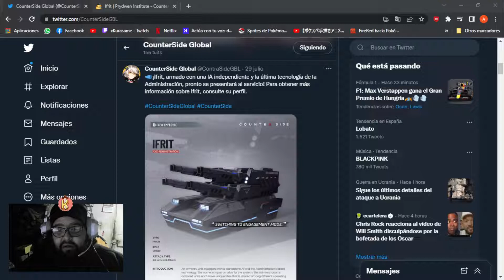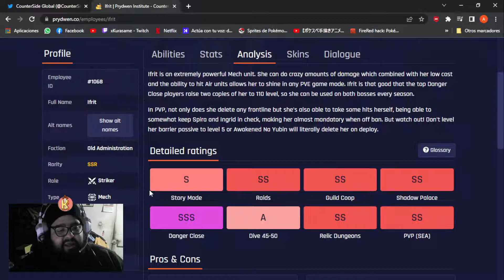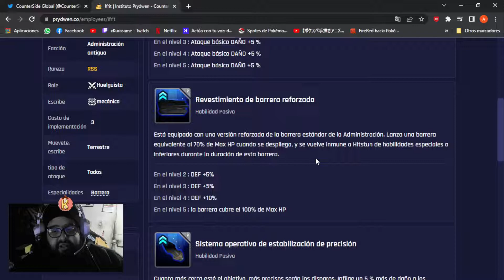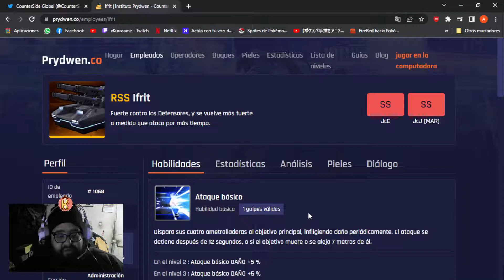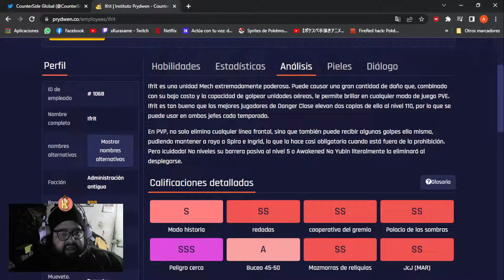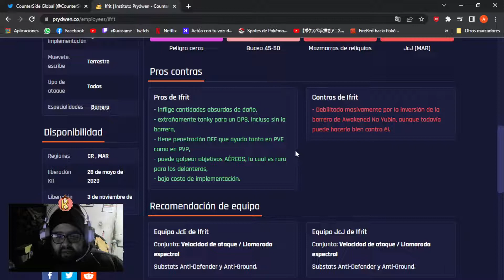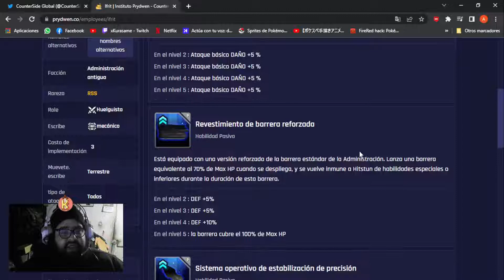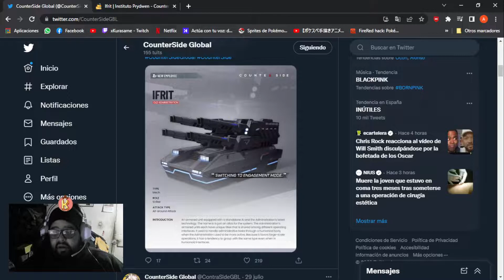Counter:Side - REVIEW y ANALISIS de IFRIT!, INESKIPEABLE, en mi humilde opinión claro xd